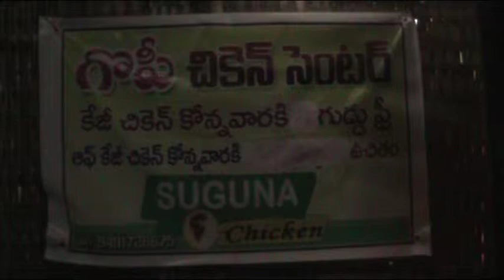ATP DMM WONDER KODI 14 07 14,SANDRA RAMESH LIC NTV DHARMAVARAM 9441580807